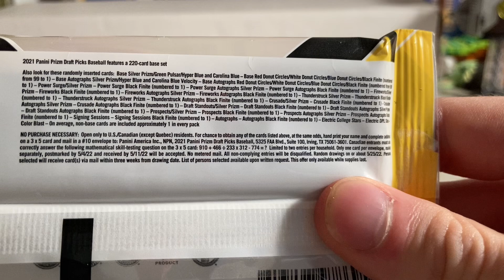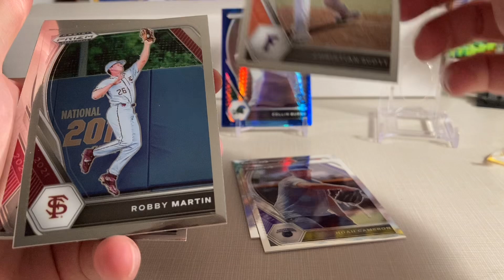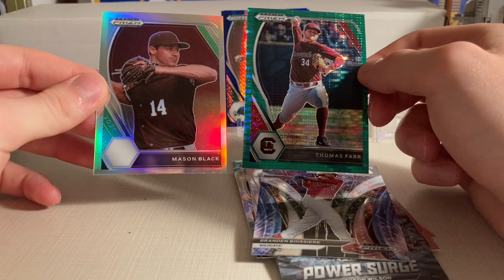2021 Panini Prizm Draft Picks Baseball Value Pack Opening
Opening a pack I got from Rite-Aid.